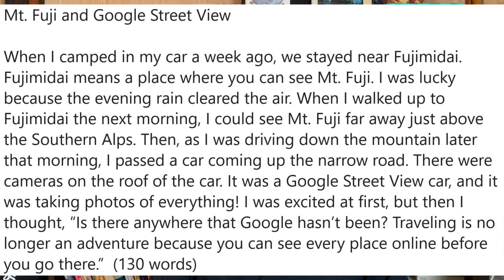Mt. Fuji and Google Street View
Today I am talking then bout two things I noticed last weed.